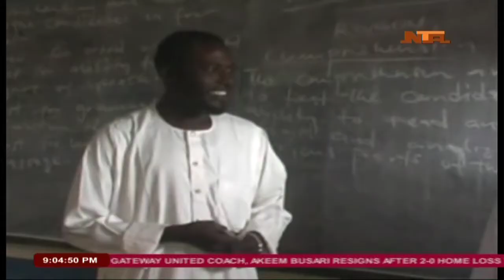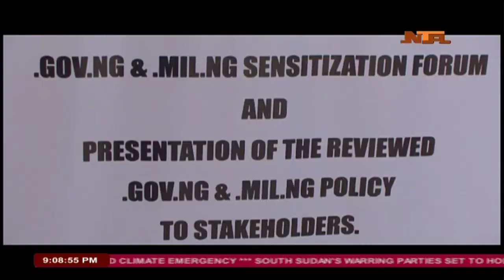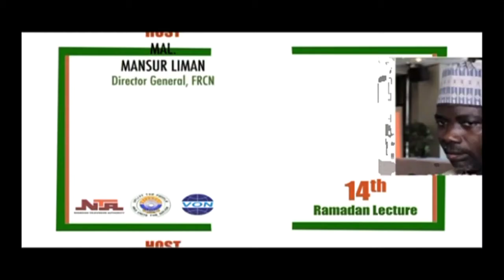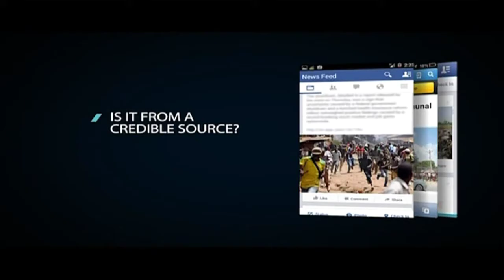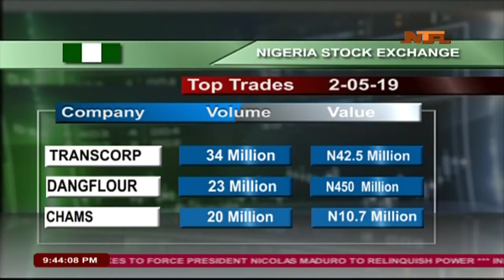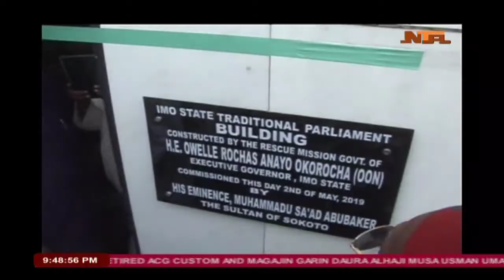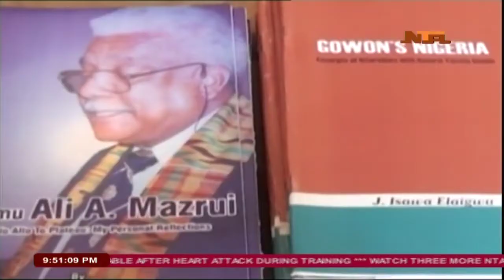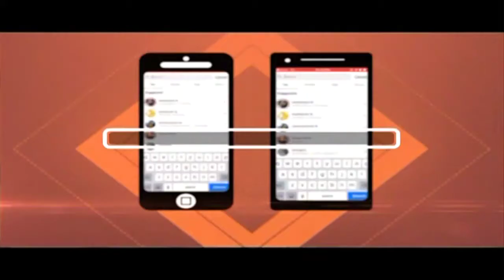NTA Live TV